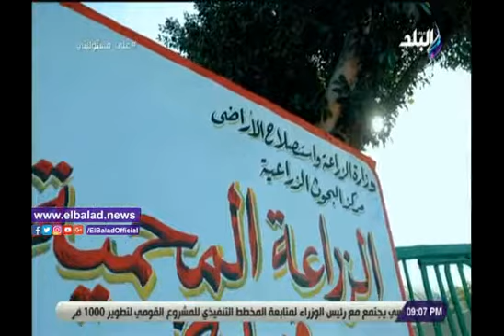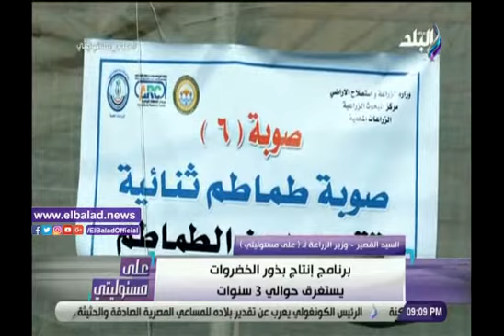اكتفاء ذاتي من تقاوي المحاصيل الاستراتيجية.. وزير الزراعة: برنامج قومي لإنتاج بذور الخضر لأول مرة